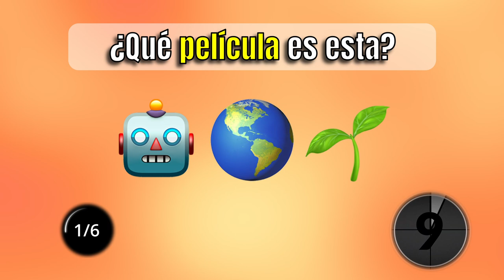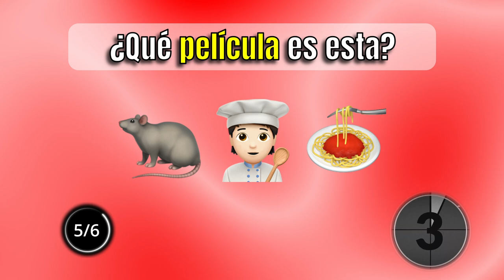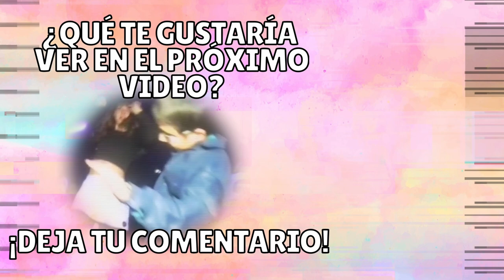¿TE ATREVES?😳🎬¡ADIVINA la PELÍCULA con EMOJIS!🍿| FÁCIL🟢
Subscríbete para más quiz divertidos!